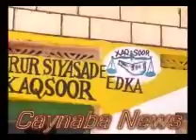Caynaba News didida diwaan Galinta